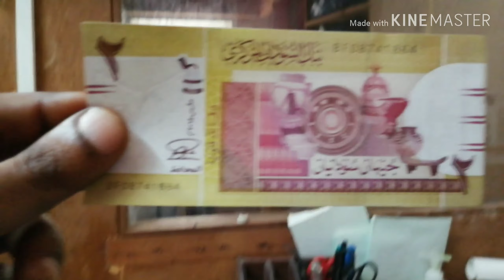2 Sudanese pounds (SDG) 2011-2017 Beautiful World Currency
Country - SUDAN

Denomination - 2 POUND (SDG)

Year of Issue - 2011 to 2017

Composition - Paper

(UNC) UNCIRCULATED FULL 100 NOTES  BUNDLE / Packet

SUDAN 2 POUND  Beautiful Bundle.. Available !

Welcome for any Country currency items buy or Sell !